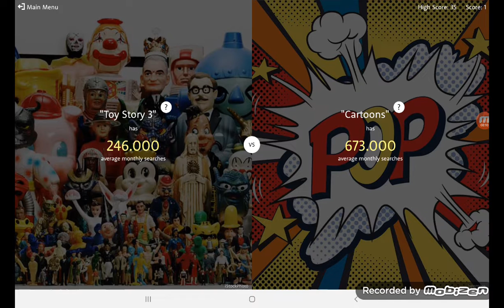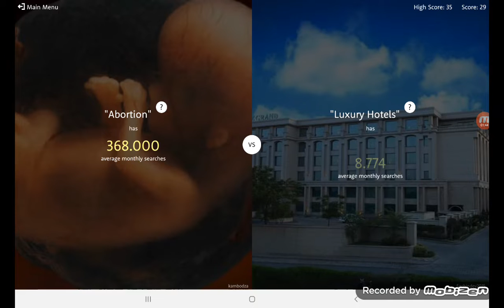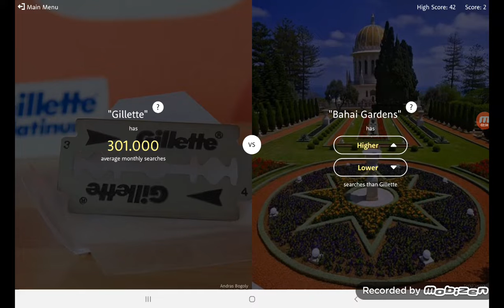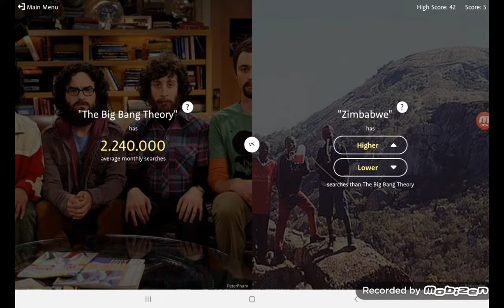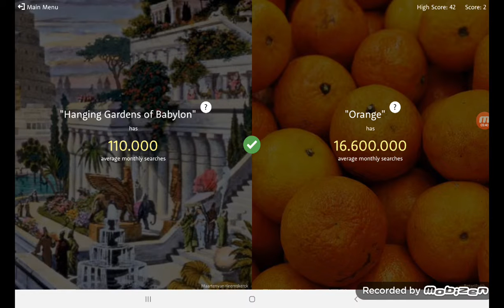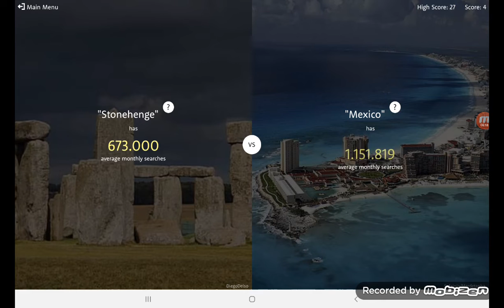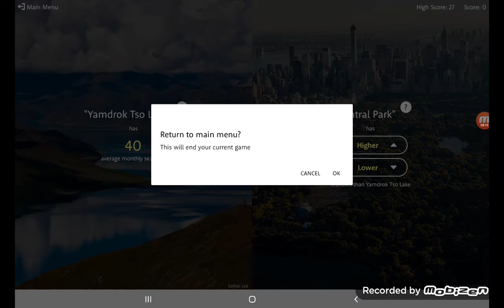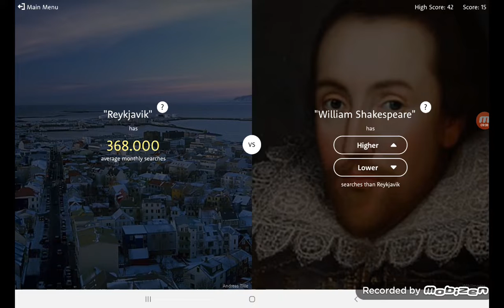Nuovo record su Higher Or Lower dopo due anni (leggete la descrizione)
Il record che ho battuto era quello sull'app,Il mio record sul sito era di 65 se non mi ricordo male quindi vedremo se riuscirò a battere anche quello